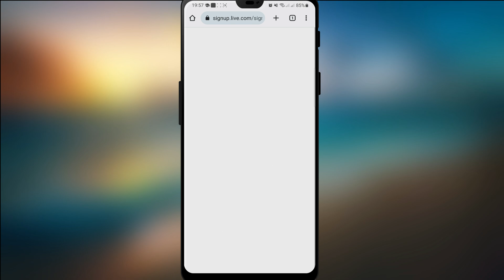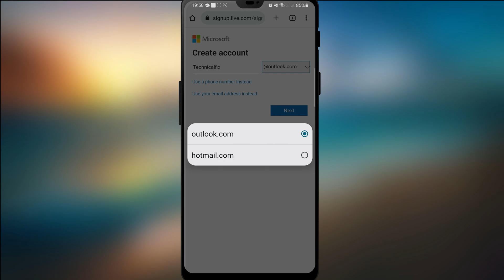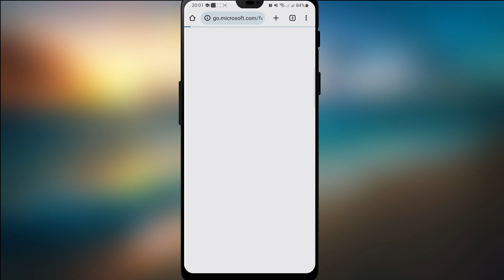How to Create Microsoft Account in Mobile Phone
In this video we have learned how to create a Microsoft account in a mobile phone, if you also want to create a Microsoft account in a mobile phone, then this video tells how you can create a Microsoft account in a mobile phone

Cover Topic:
1: how to create microsoft account from mobile
2: how to create microsoft account in iphone
3: how to create microsoft account in android